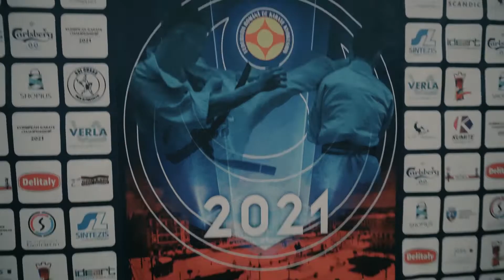Lithuanian kyokushin karate, KORNELIJA, UGNIUS kumite U18 Oradea 2021 Romania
European Kyokushin, Shinkyokushin Championship, u16, U18, U20 kumite, Lithuanian kyokushin karate 2021 Oradea, Romania. karate vaikams Klaipedoje, karate kyokushin mokykla shodan

Lithuaniankyokushin, Lithuanian Kyokushin Karate Federation, Lietuvos kyokushin karate federacija

performed by
Video vakarai
and
Good Luck!